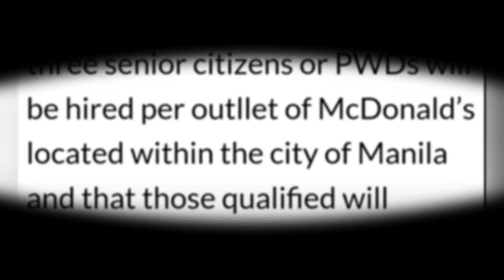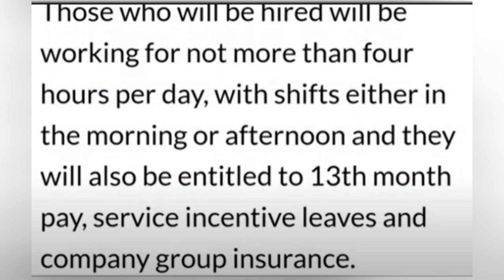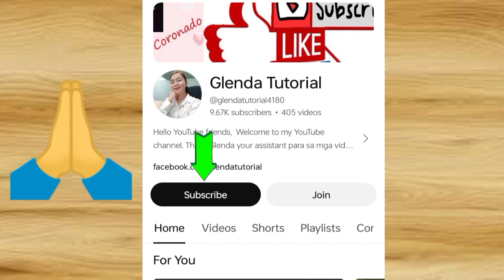✅GOOD NEWS: TRABAHO PARA SA SENIOR CITIZEN PWEDENG MAG TRABAHO SA LUGAR NA ITO!!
MARAMING SALAMAT SA INYONG PATULOY NA PAG SUPPORTA! GOD BLESS SA INYONG LAHAT!!